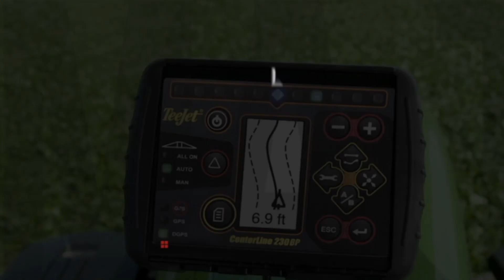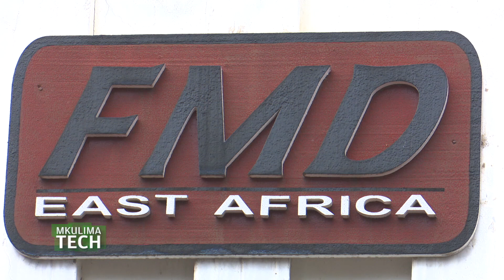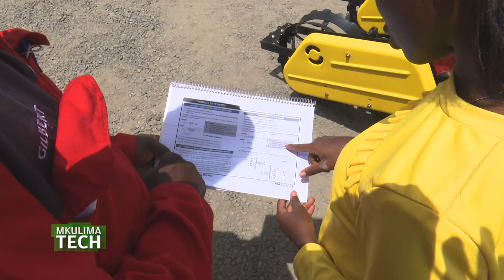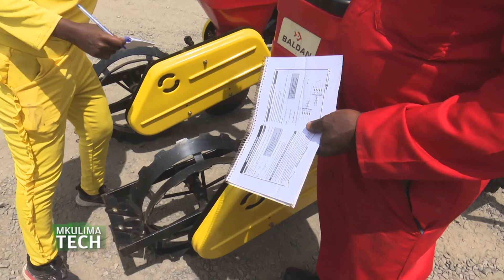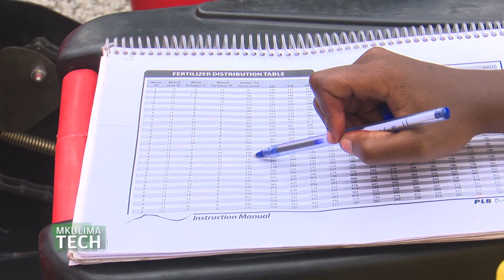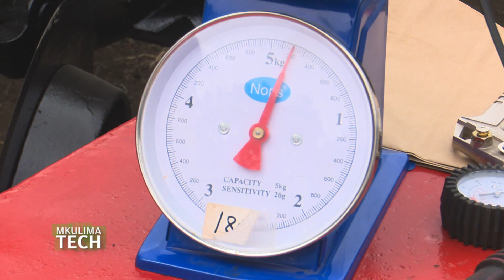Why your Maize harvest was low - Planter calibration